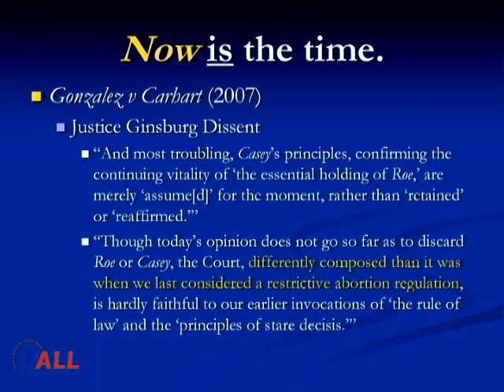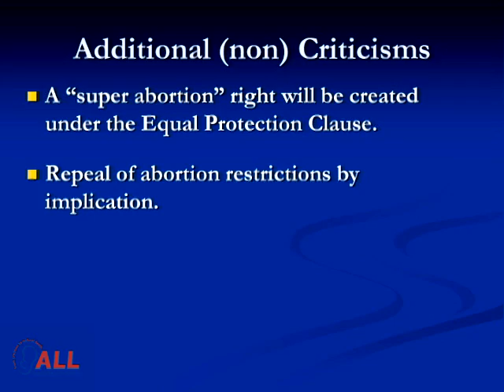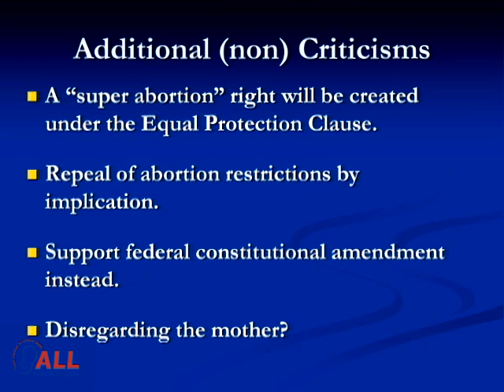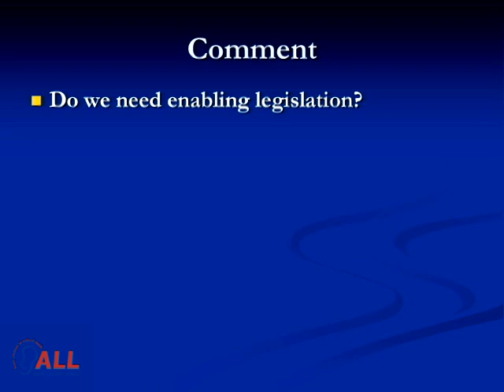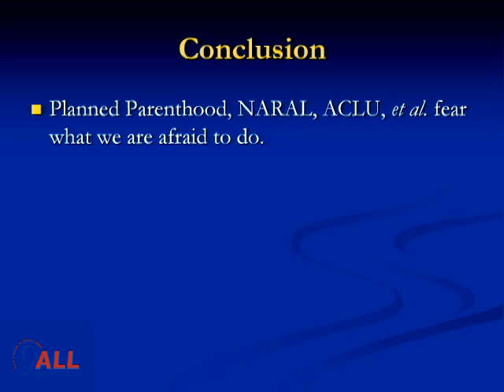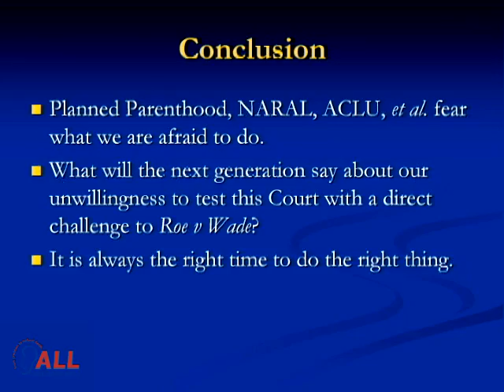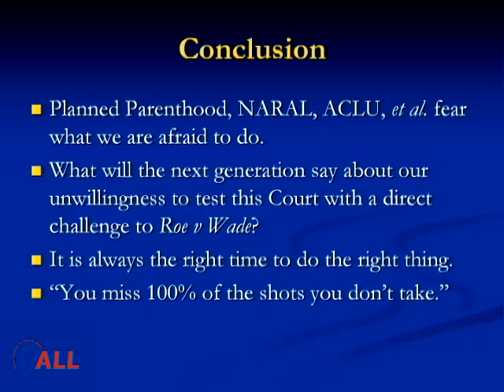Personhood: If Not Now, When? (Part 3 of 3)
Robert Muise, Esq., Thomas More Law Center, explains why the Supreme Court of the United States is more poised for a challenge to Personhood amendments today than it will ever be in the years to come.

Recorded at American Life League's PERSONHOOD CONFERENCE on January, 21, 2010.